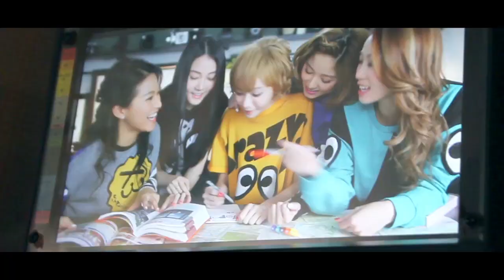Super Girls "I Belong to U " MV 預告片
Super Girls "I Belong to U " MV 预告片有得睇啦！
想睇全隻MV 就要留意下星期TVB翡翠台首播。
稍後會公報首播日及時間

Instagram 同 facebook 專頁!
Youtube頻道呀!－SuperGirlsGroup Channel

I Belong To U

作曲：Damon Chui
填詞：Yvonne Kwok
編曲：Damon Chui
監製：韋景雲

Aka: aka_chio
Cheronna: cheronna
Heidi: heidibibe
Jessica: jessicatsoi
Yanny: yannyyc

工作請聯絡：
Jam Cast -